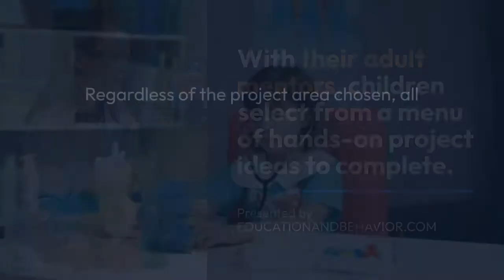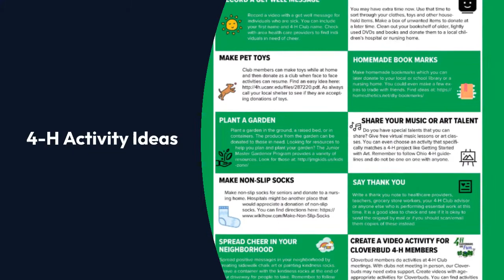4-H Clubs Offer Hands-On and Multisensory Learning Activities for Children.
4-H Clubs Offer Hands-On and Multisensory Learning Activities for Children.

Research indicates that children benefit from a hands-on approach to learning.